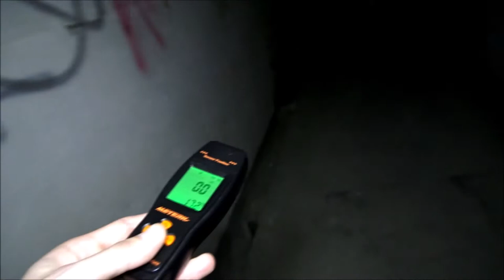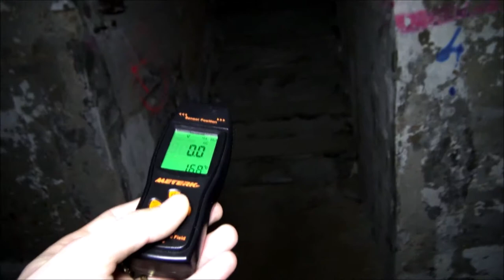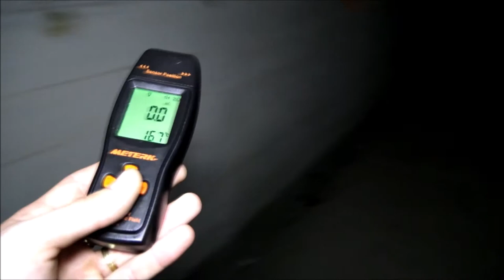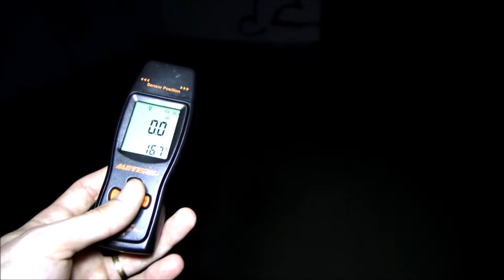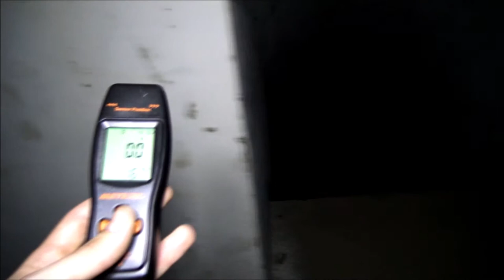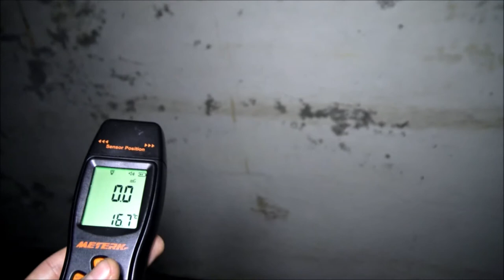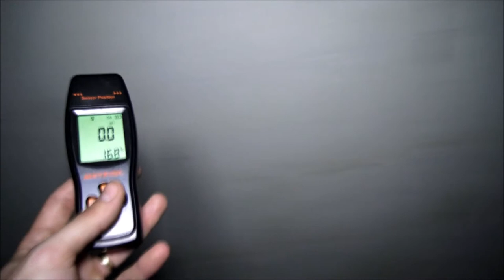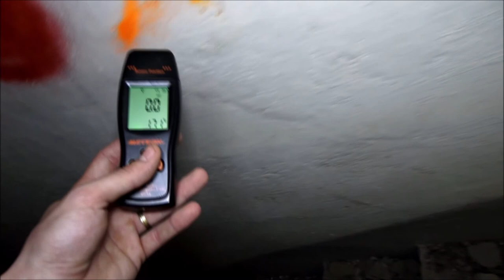Mallorca Paranormal. Solo en el búnker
Aquí tenéis una secuencia completa del primer búnker sin cortes ni subtitulos.
El detector no muestra ninguna energía cerca pero la sensación era otra.
Como podéis comprobar estaba totalmente solo.
¿Escucháis algo fuera de lo normal?
Coge tus auriculares y afina el oído.
Si eres una o uno el que escucha algo más, no dudes en comentarlo y poner el minuto exacto para que todos nos fijemos.
Se ruega el uso de auriculares y un ambiente tenue para la reproducción de este video.